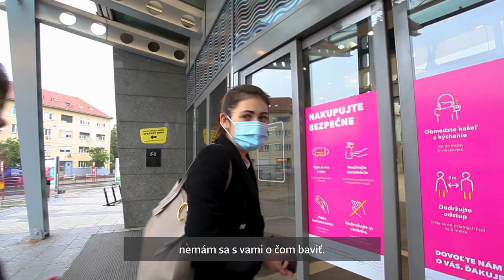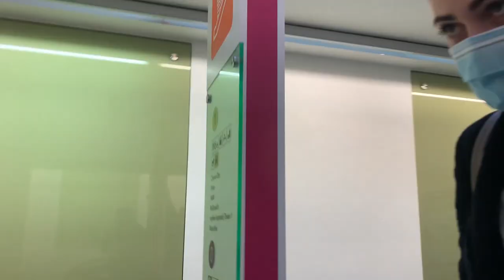Robert Fico aj s priateľkou prespáva okrem kaštieľa aj v Hiltone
Čakateľ na prokuratúre zarobí v čistom zhruba do 600 eur mesačne, ale Szalayová jazdí na novom Volskwagene Arteon, ktorého cena je zhruba 50-tisíc eur a, podobne ako Robert Fico, prespáva v kaštieli vo Vinosadoch, ktorý vlastní schránková firma v New Jersey.